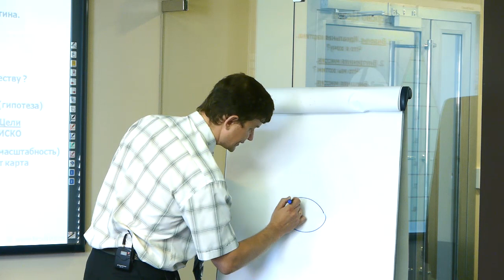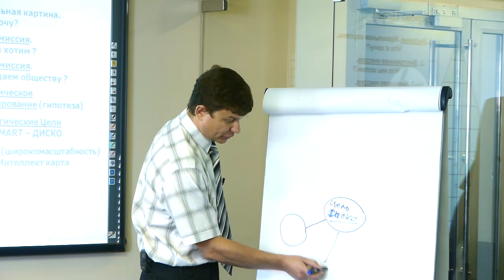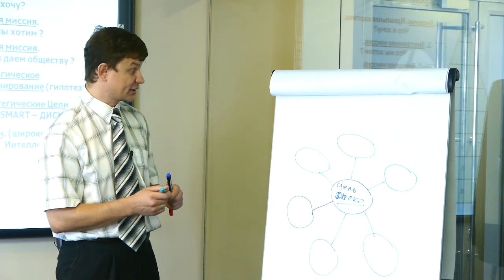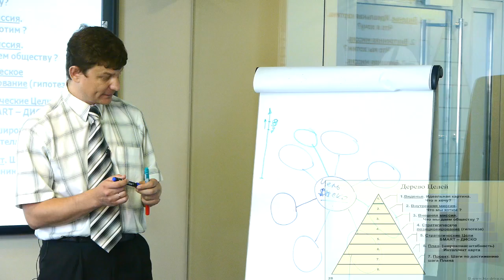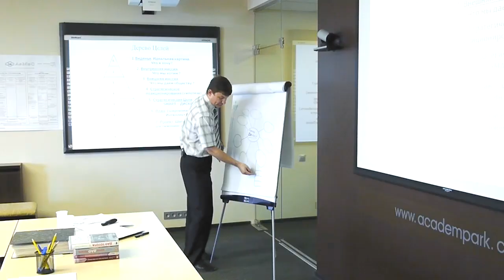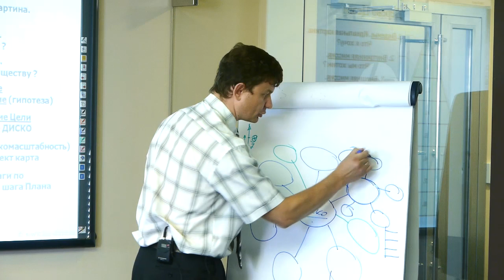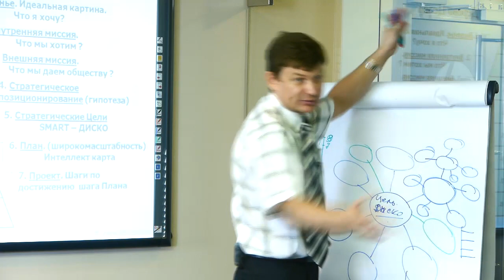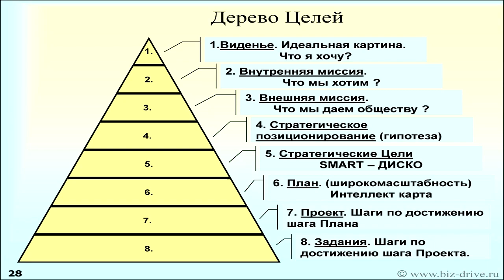3.8 Система Бизнес-ДРАЙВ! Дерево целей. 6,7,8 уровни целей.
3.8 Дерево целей. 6,7,8 уровни целей. Широкоформатный план.

Семинар-знакомство.